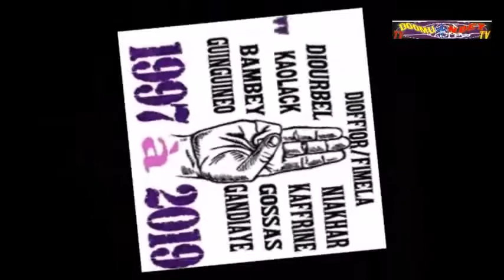Cérémonie d'Ouverture Kaffrine 2019